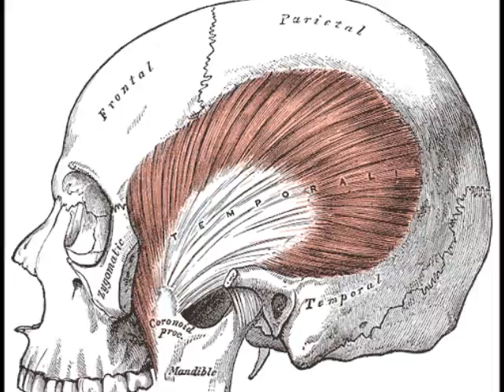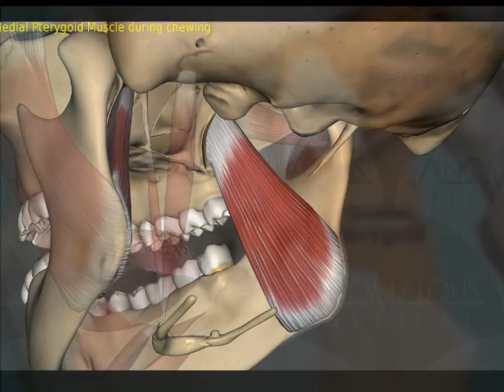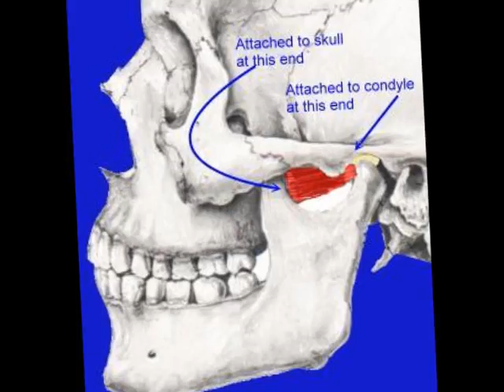Clinical examination of Muscles of Mastication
This video shows the clinical technique of examining the Muscles of Mastication. Produced by the Department of Oral Medicine at Manubhai Patel Dental College.